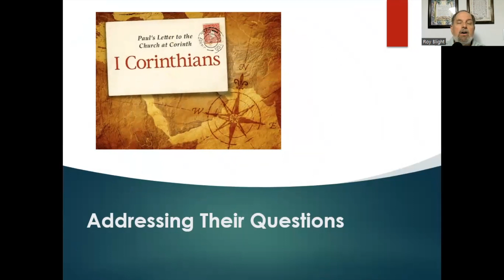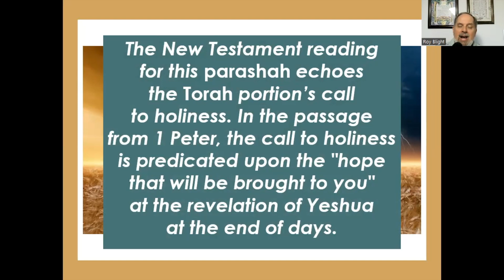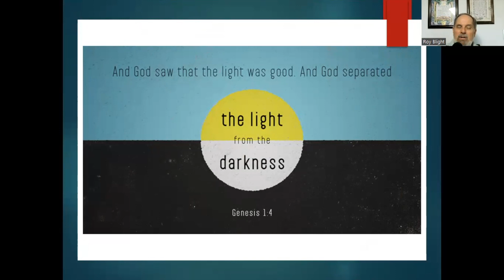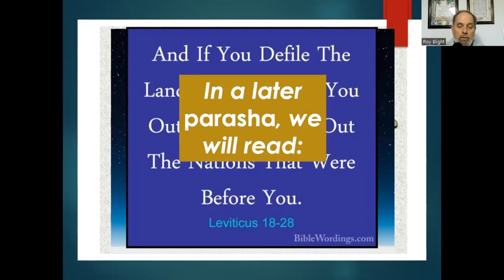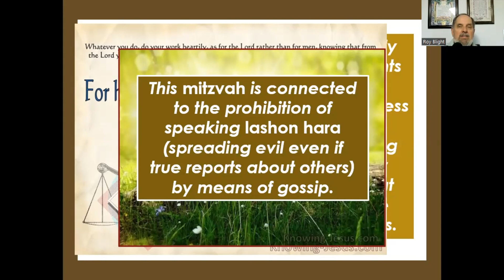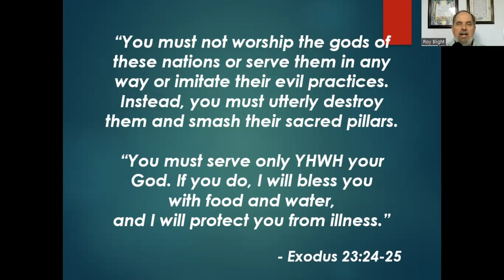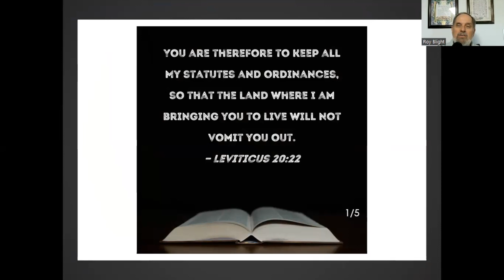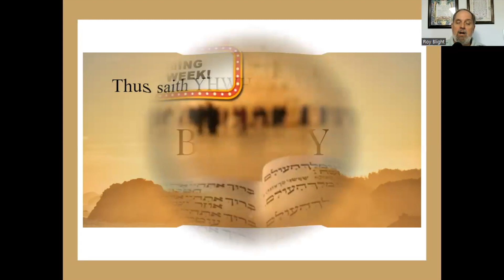May 7, 2024 - Be Holy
We are told to be holy.  What is the Bible talking about and what does the Spirit of God desire from us? Find out in this week's parashat, Kedoshim.